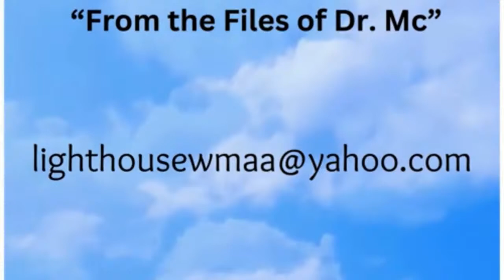Point of View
Fearful & Scared: Is There A Difference
What is Intellectual Fear?